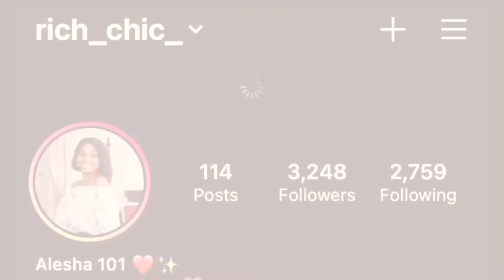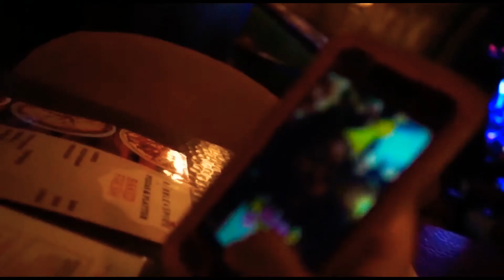GRWM For My Birthday+Birthday Vlog | Alesha 101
So my Birthday ended too fast because of curfew so I decided to celebrate the other day too. Well I had to much outfit and didn’t get to celebrate my birthday right so I was like why not. I am really thankful to everyone who made my birthday memorable had to all you guys who take the time out to wish me happy birthday. I really appreciate it and I appreciate you. Saving the best for last , I wanna say a big thank you to my Heavenly Father upstairs. Without I wouldn’t made it this for so I am very thankful🙏🏽❤️

I am 21 !! BTW in my country I’ve been legal since 18 so it felt regular.

Hey guys so this video this way overdue mainly because of wifi issues, but I am not here to complain. My Birthday is December 12 and as you guys can see I had fun. Shoutout to everyone who wished me a happy birthday I really appreciate and to everyone who made my Birthday memorable, thank you 😊❤️.

Demaro Did A Vlog Of My Birthday Also :

I love you guys so much and thanks a lot for the continuous support I really appreciate it❤️🙃

Check out my business page, where I make organic skincare products 😊

Business page : @glamtastic101

Tik Tok - rich_chic_ ( I have been using this a lot)

FAQ:
Where do I live? Jamaica
Who old am I ? 21
What camera do I use to film? Canon,
iPhone 6s Camara
What do I use to edit my videos? Wondershare Filmora ( PC)
VLLO ( IPhone )
My Goal? 1100

How my grow my natural hair in a year-

How I wash my box braids-

Day my life videos